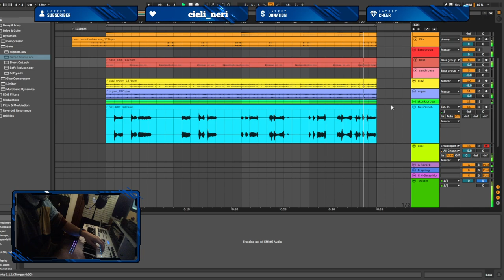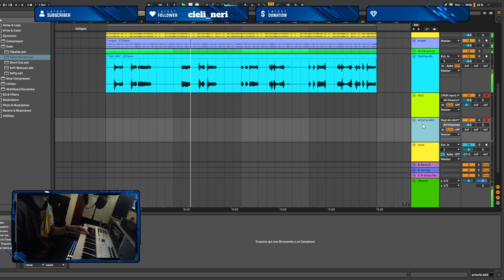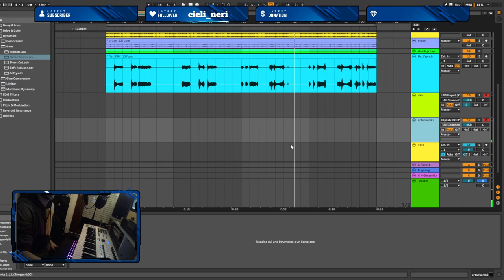It's chillday, today we work on some reggae !